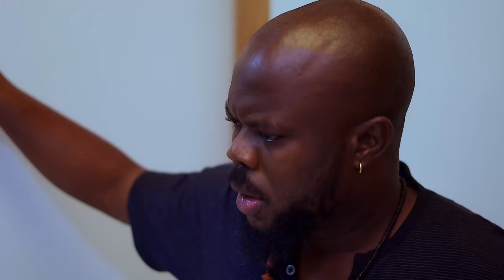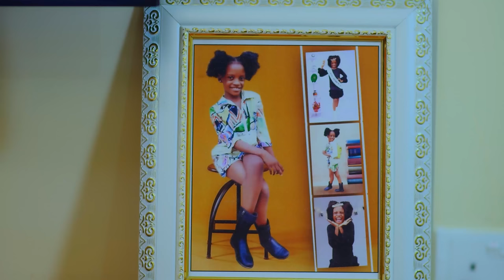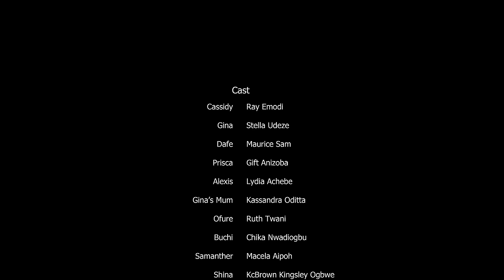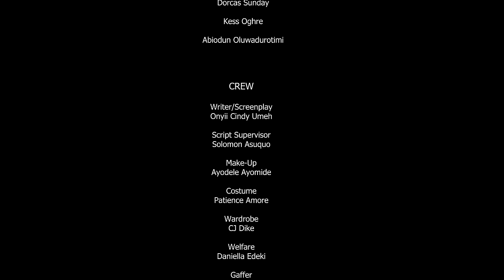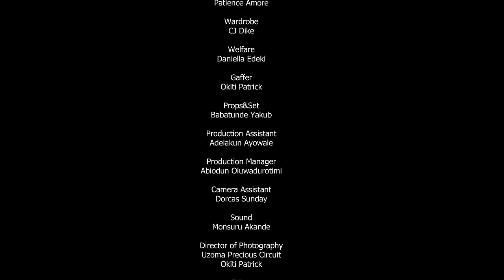Watch Ray Emodi, Sam Maurice, Stella Udeze in LOVE TRAP | Trending Nollywood Film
Gina's utmost desire is getting hitched to her baby daddy until love sweeps her off her feet. Now she's torn between her heart and her head.